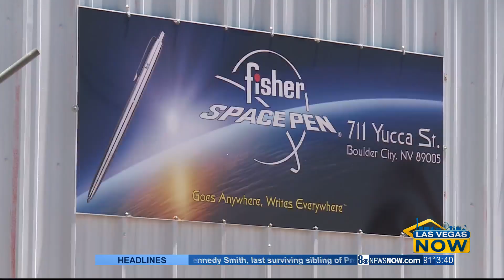Fishers Space Pen is an out of this world gift